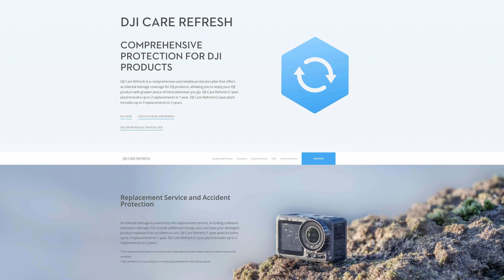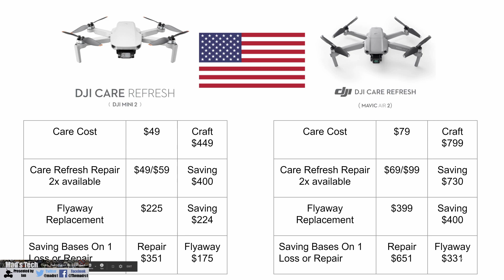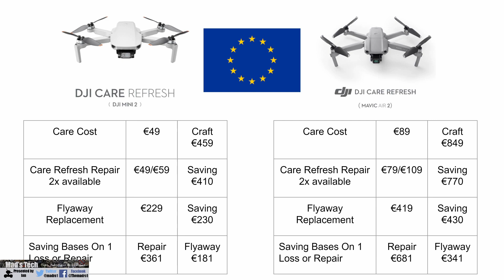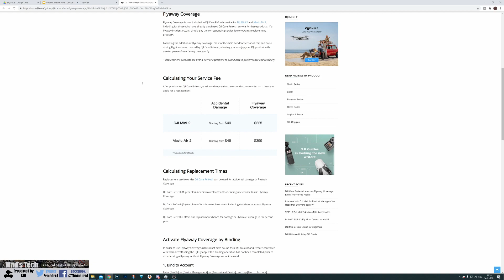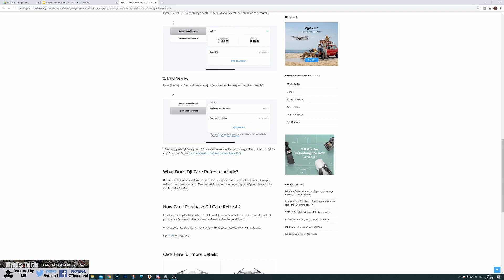DJI CARE REFRESH FLYAWAY COVER - ACTIVATE NOW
DJI Care Refresh has added flyaway cover for the DJI Mavic Mini 2 and DJI Mavic Air 2 Drones. This cover is for both current and new Care Refresh Users on these models but must be activated in advance.

How To Activate Flyaway Cover

I live stream weekly at 5PM Eastern/ 10PM UK on Sundays on my dedicated Mads Live channel

Patreon supporters of my channel get exclusive access to my Discord Server, there I post info, behind the scenes content as well as help and support on the things i discuss on the channel, for more info check out

Equipment I Use To Make My Content

Rode Wireless Go
Panasonic GH5
Panasonic G9
Elgato HD60S & Pro
Stream Deck
SL60W Studio Light